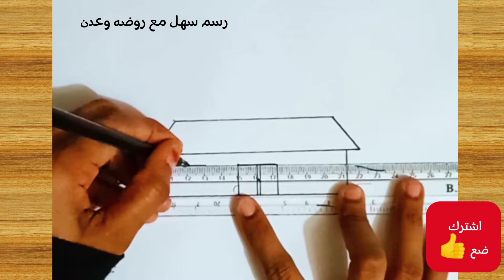رسم سهل وجميل بالرصاص | تعلم الرسم | رسم منظر طبيعي